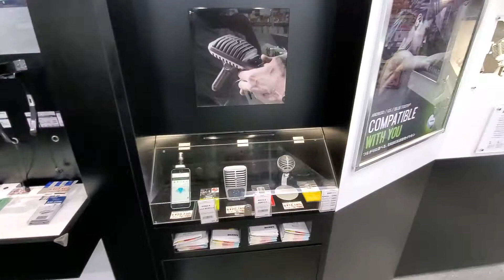Inside Yodobashi Camera Part 2 - Audio Equipment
Previously we explored one of the many floors at Yodobashi Camera ... Today we take a look at the huge variety and options in the audio department.   It's amazing the selection of gear available to consumers.